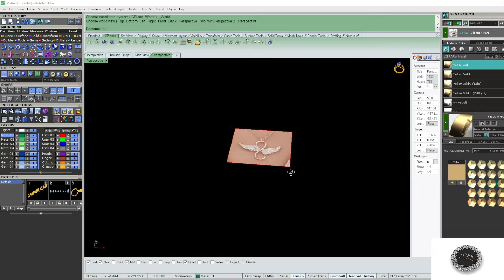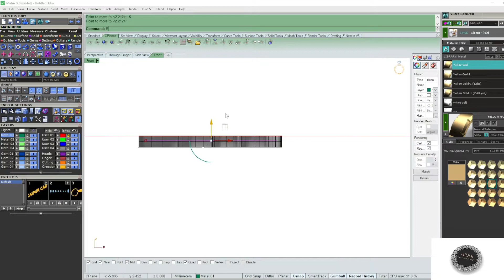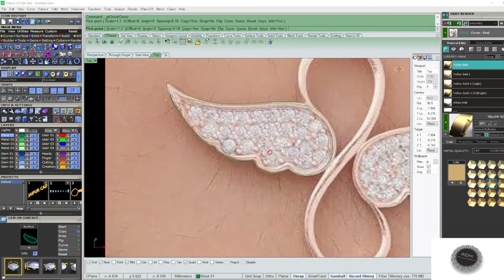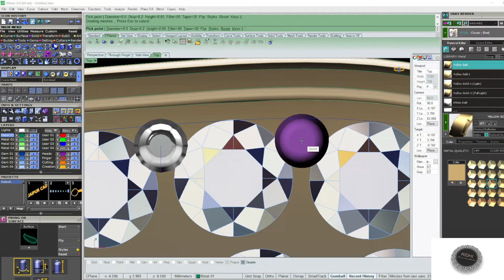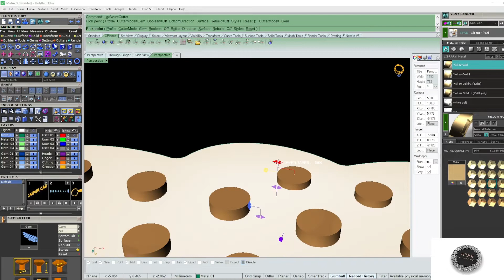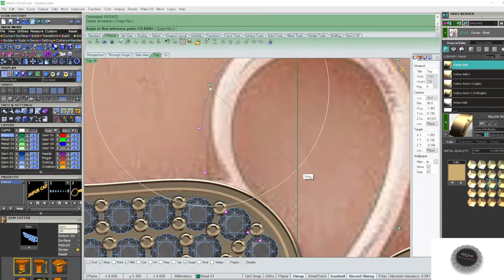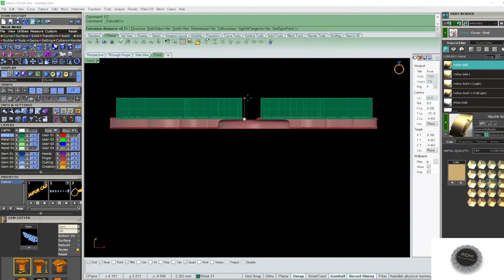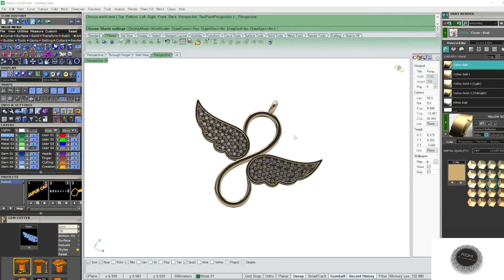How To Make Infinity Necklace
Online Course - JAIPUR CAD
JAIPUR CAD DESIGNING INSTITUTE
If any quarry massage methis video your concept and overview

If any quarry massage me Thank You.